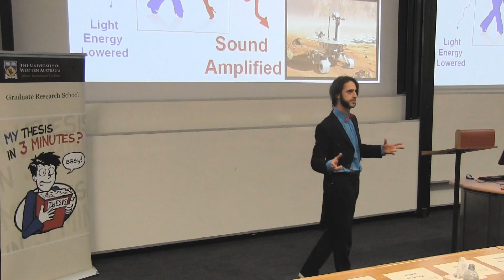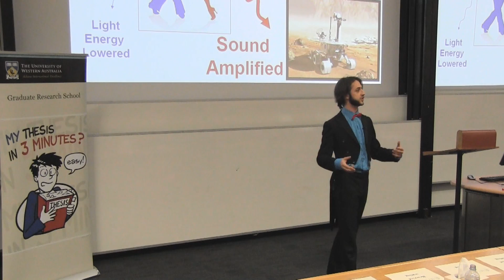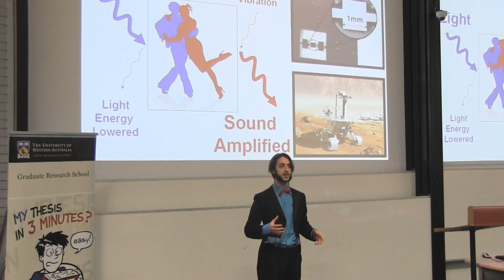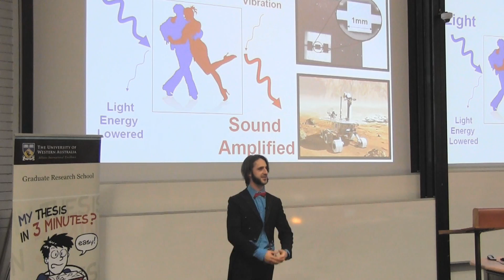Francis Torres - School of Physics 3 Minute Thesis 2013